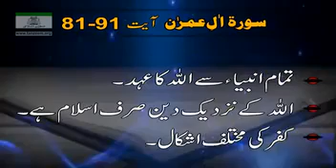Surah Aal e Imran Aayat 81 91 Dr Israr Ahmed